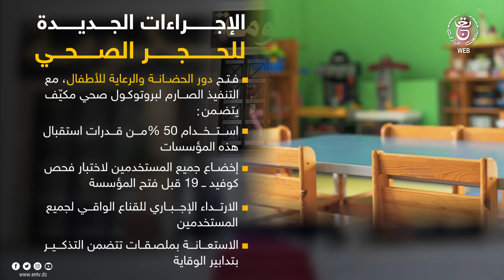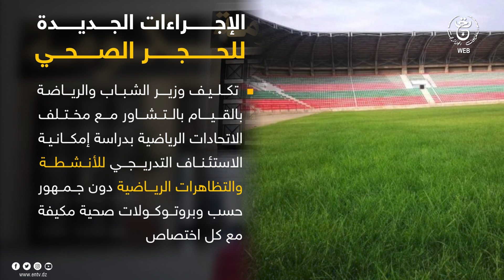الاجراءات الجديدة المتعلقة بتمديد تدابير تعزيز نظام الوقاية ومكافحة انتشار وباء كوفيد-19